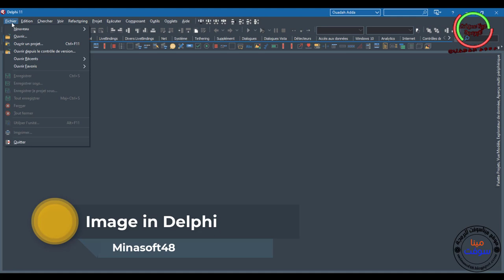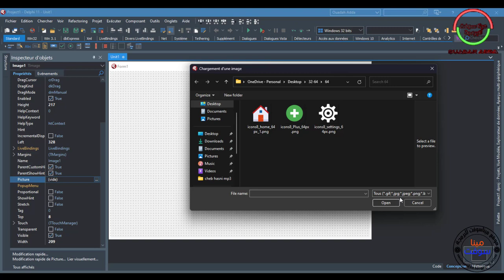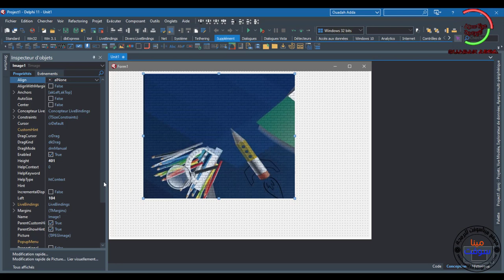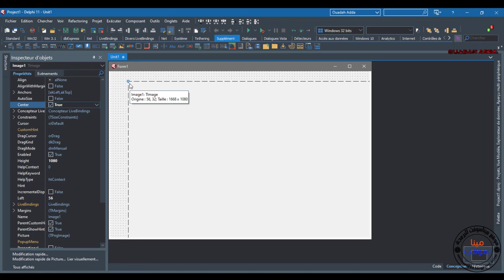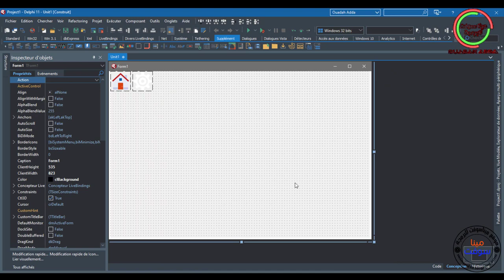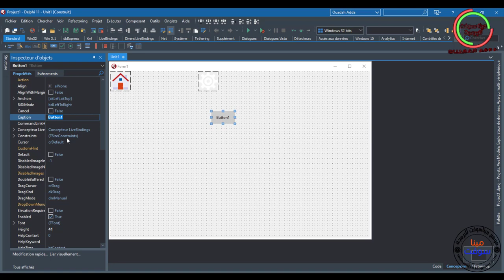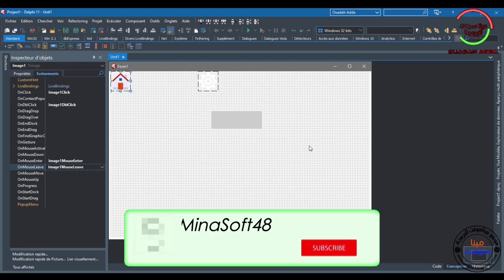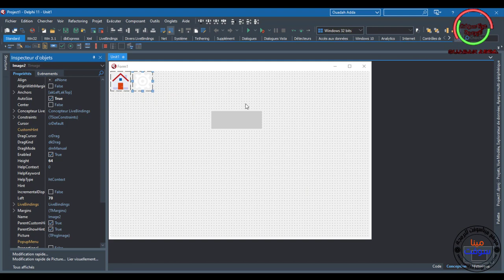074 PASCAL AND DELPHI TUTORIAL - Image in Delphi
In This Video We will Talk about Image  in Delphi And How To use The Image  in delphi